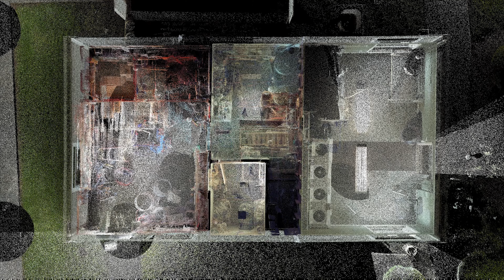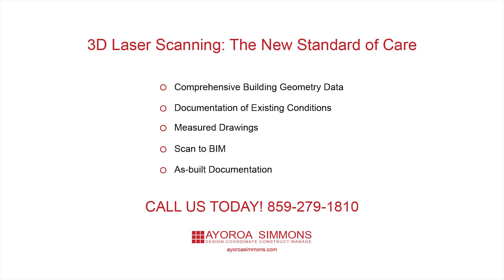Point Cloud Animation Overview - Loch Ness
The following is a point cloud animation of a building we scanned for one of our clients. It showcases a sample of the point cloud data that we can collect using Terrestrial Laser Scanning. As well as the ability to manipulate the point cloud in plan, and section.